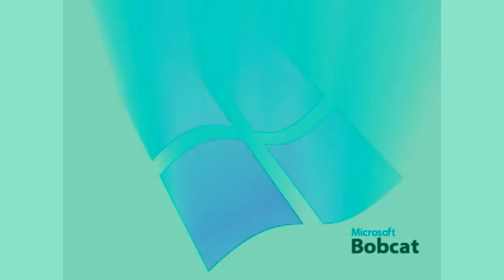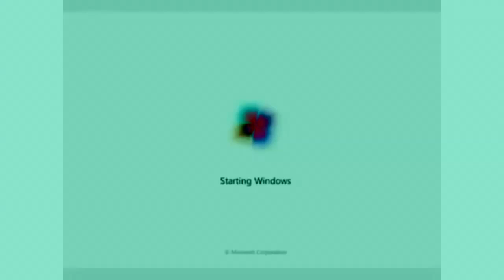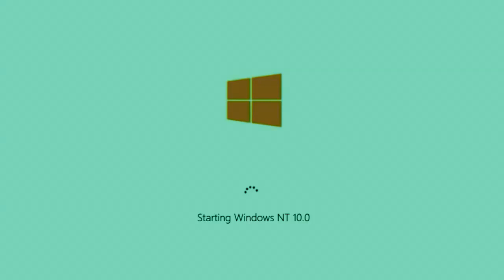Windows Startup and Shutdown Sounds in G-Major 78